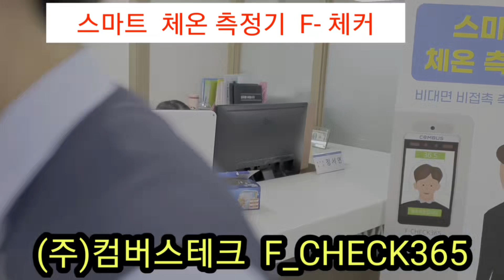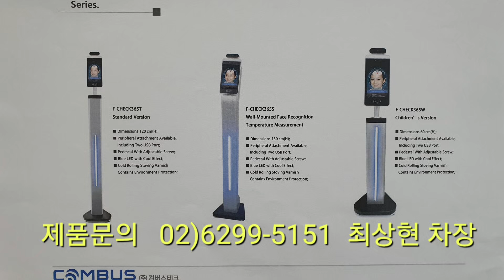스마트자동체온측정기,자동발열측정+마스크착용체크+얼굴체크+무인출입통제+자동기록관리=코로나 예방,확산방지 최적시스템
코로나 바이러스 확산 방지 및 예방을 위한 스마트 자동 체온 측정기(출입통제,관리 시스템)입니다.

비대면 비접촉 측정 시스템으로 기존 체온계와 열화상 카메라보다 안전하고 위생적으로 발열을 체크 할 수 있습니다.
마스크 착용 요청으로 인한 분쟁과 다툼이 없습니다,
권총형 체온측정으로 인한 불쾌감이 없슴니다,
출입자 자동기록관리가 됩니다,
무안관리 가능하여 관리비가 절감 됩니다,
자동으로 발열자체크,마스크 착용체크,등록자 비등록자 체크,얼굴체크로 출입통제
출입 보안시스템과 연동할 수 있습니다,